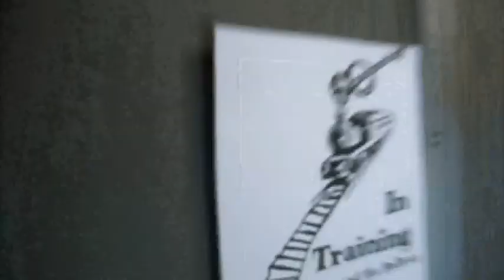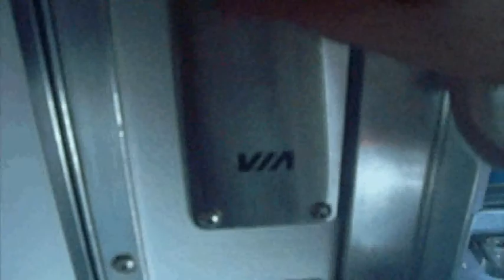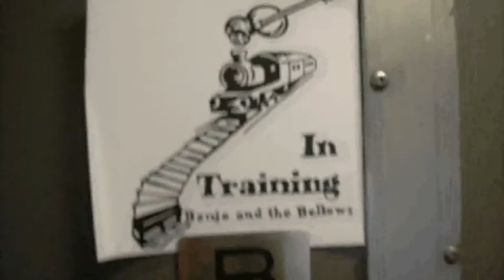Banjo and the Bellows music video - Five Hundred Miles (Hedy West)